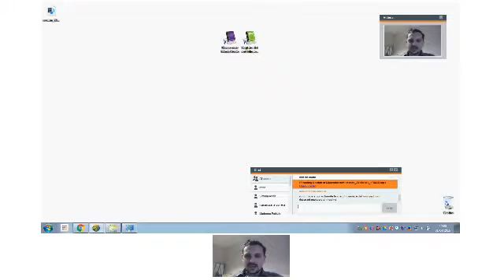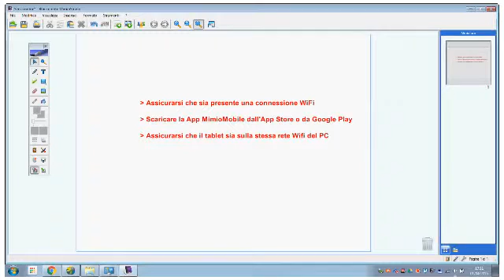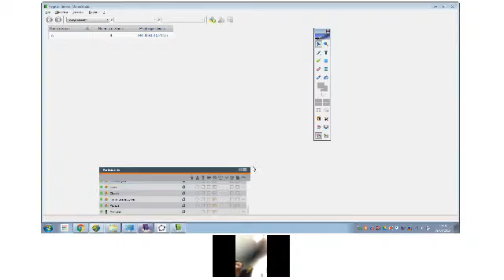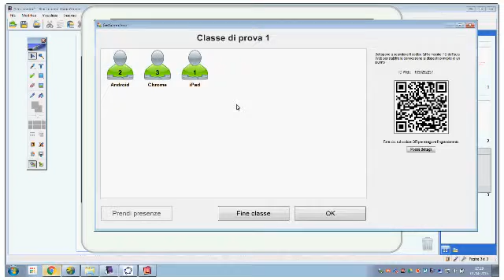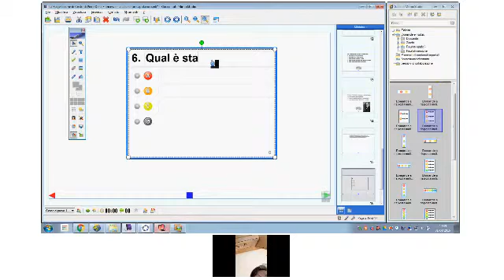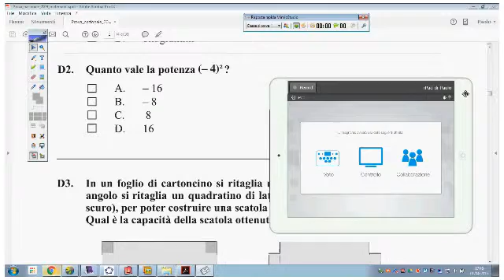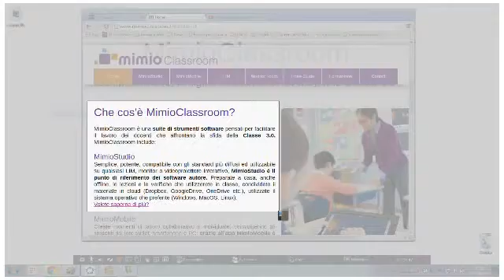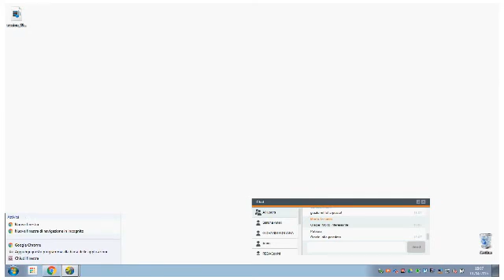Formazione MimioMobile 1 Aprile 2016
La sfida di una didattica nuova e complessa: usiamo tablet e smartphone in classe
MimioMobile: una App dedicata alle attività collaborative
Prendiamo il controllo della LIM dal nostro tablet
Creiamo una classe con il Registro dei Voti Mimio
Passiamo il controllo della LIM ai nostri studenti (e impariamo a riprenderlo quando è il momento)
Creiamo e gestiamo momenti di test e verifica basati sulla LIM e sui tablet o smartphone degli studenti
Diamo spazio agli studenti per una rielaborazione libera ed autonoma… entro i limiti che decidiamo noi!
Utilizziamo il Registro dei Voti Mimio e la Galleria per verificare, archiviare e riutilizzare il lavoro svolto